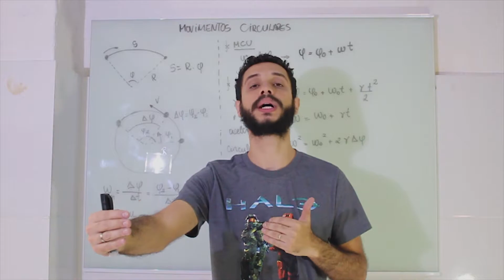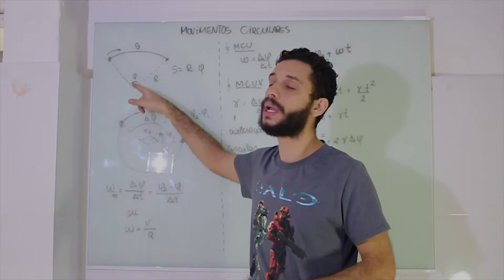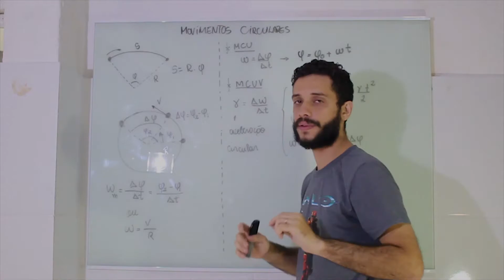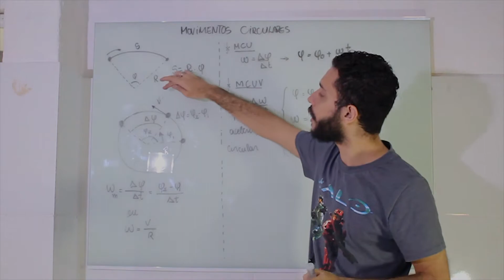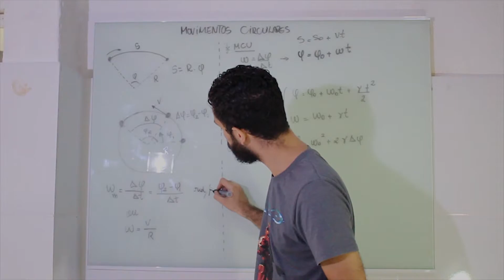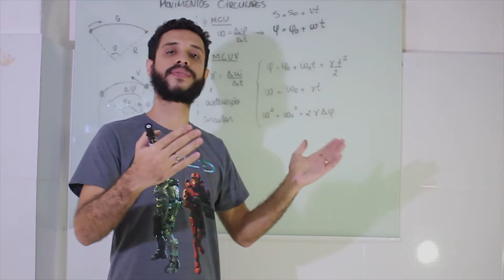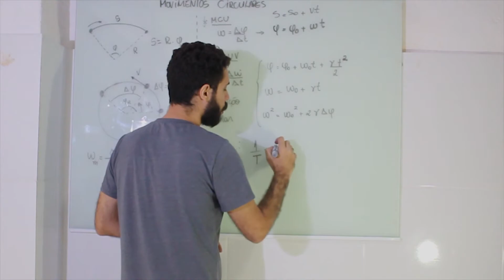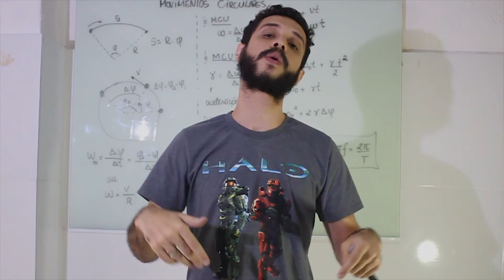Movimento Circular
Olá Meus queridos, Tudo bem? Saiu mais um vídeo com algumas dicas de física. Aqui você irá aprender  sobre o movimento em trajetórias circulares. Vem comigo que você aprende.